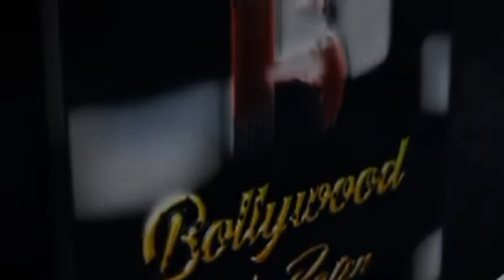Sunil Shetty Says I Supported Hockey When No One Promoted It At Mud Skull 3